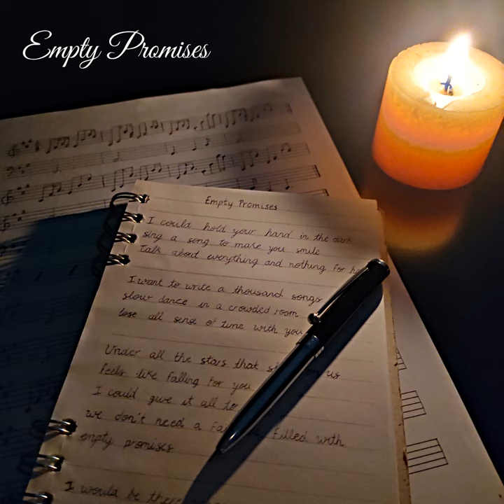Empty Promises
Empty Promises · Sam Ludeña

Composer: Sam Ludeña